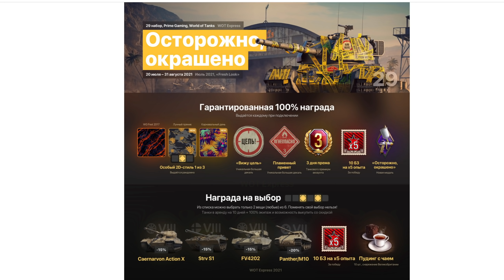ЧТО ЕЩЕ Я ДОЛЖЕН СДЕЛАТЬ, ЧТОБЫ ПОБЕДИТЬ ? - ОБЪЕКТ 279 ПУТЬ К 100% ОТМЕТКИ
Я, Эдуард ISERVERI Сечко, игрок команды Tornado Energy Team в дисциплине World of Tanks.
Играю с 2012 года. Играл в команде NS-NS.
Сейчас у меня много свободного времени и я решил заняться стримами. Играть буду часто и много!
О себе: Беларусь.